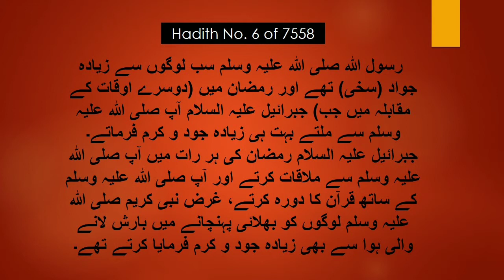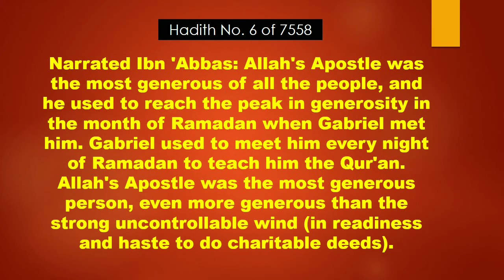Sahih bukhari Hadees no 6 | THE BOOK OF REVOLATION|صحيح البخاري | Urdu and English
BAAB : KAFIAT WAHI
BOOK : SAHIH AL BUKHARI SHREIF
STATUS : SAHIH
HADEES NO.  5
PREVIOUS VIDEO:

2 URDU TRANSLATION
3 THE BOOK OF REVOLATION
4 صحيح البخاري
Allah is the one who is free from every imperfection. In this channel i will try to tell everything about Islam like Namaz,Dua,History,Quran,Ramzan and lot of more. I have tried to create some facts about the almighty Allah and his creations in Urdu and English language.